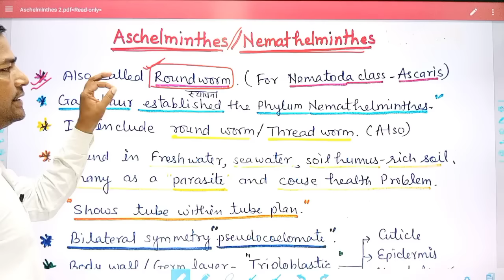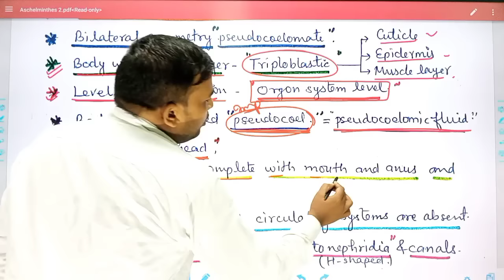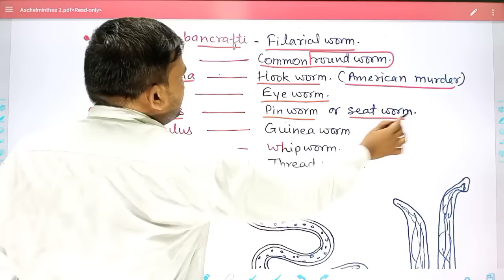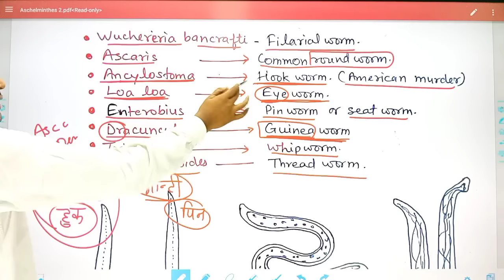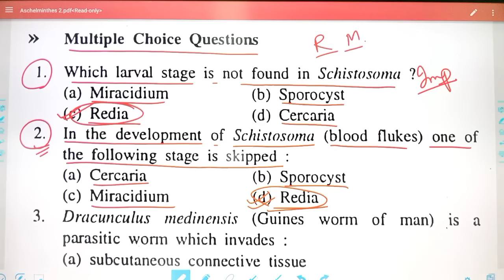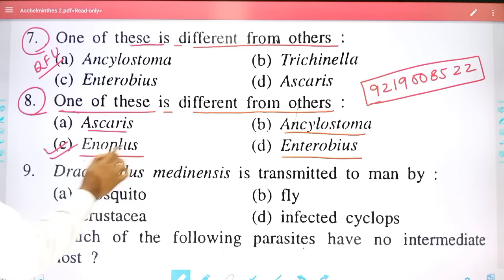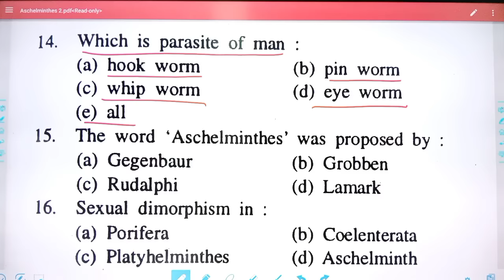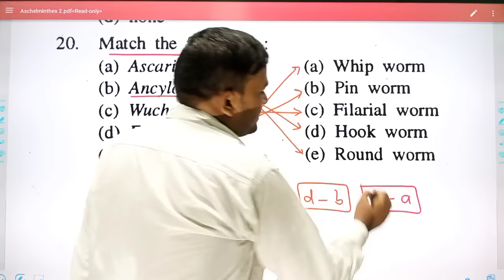Aschelminthes | Nemathelminthes | Nematoda one shot lecture | Animal Kingdom Phylum Nematoda